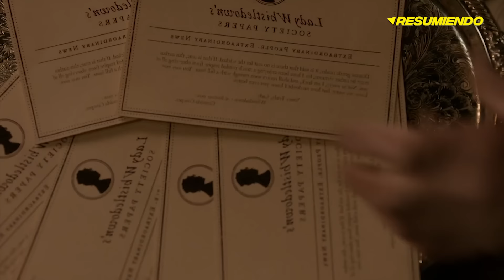BRIDGERTON | RESUMEN TEMPORADA 3 PARTE 2 en 11 minutos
heeey aqui te traigo LOS BRIDGERTON resumen TEMPORADA 3 en minutos. BRIDGERTON temporada 3 parte 2 resumen en minutos. BRIDGERTON final explicado en minutos. BRIDGERTON 3 resumen. BRIDGERTON Penelope and colin.

También tengo resúmenes de películas y videos documentales en el canal OFICIAL de RESUMIENDO:

registrandote a través de este enlace, tendrás un mes gratis de prueba

and research.